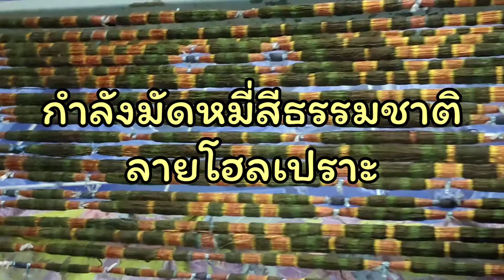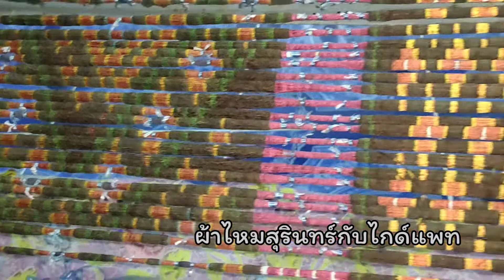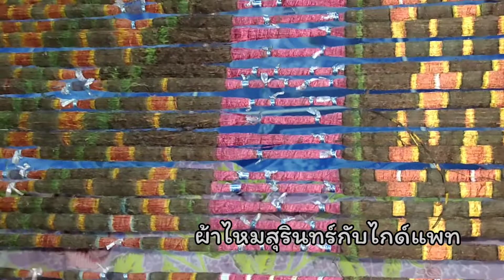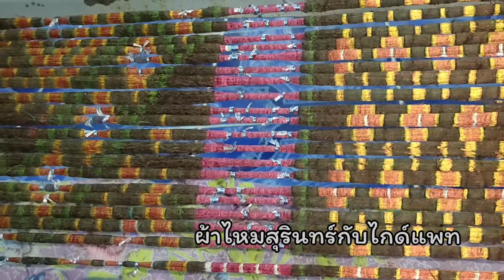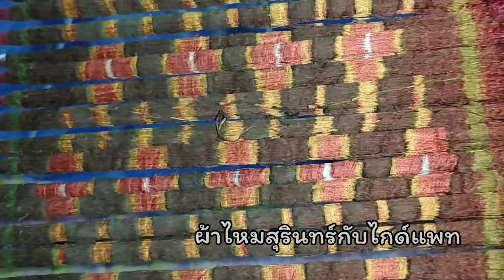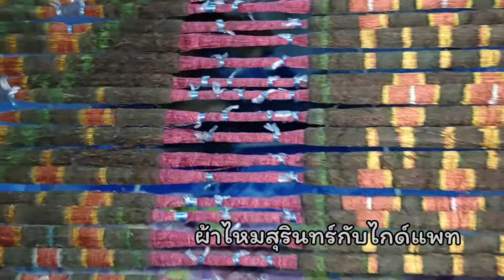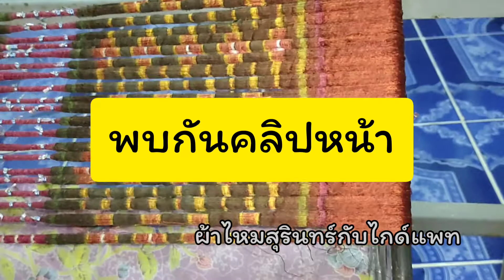19-11-64 ผ้าไหมสุรินทร์กับไกด์แพท กว่าจะเป็นผ้าไหมสีธรรมชาติ